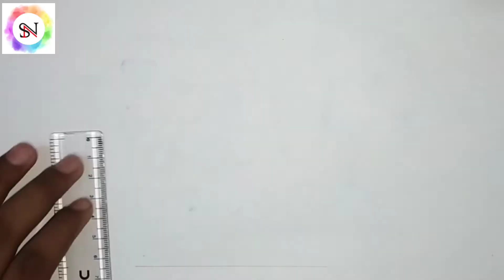A cute letter Drawing || full of heart || SHAGUN AND NALIN ARTS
Hey!

So today, full of heart cute letter drawing

 SHAGUN AND NALIN ARTS